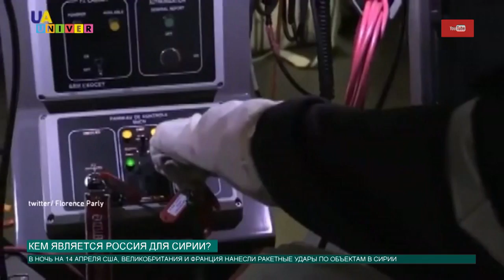Кем является Россия для Сирии?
Всего в шестистах километрах от российской государственной границы полыхает военный конфликт, в котором принимают участие российские войска. Кем же на самом деле является наша страна для Сирии, и каковы теперь ближайшие перспективы военных действий, пыталась выяснить Аделя Шемелова